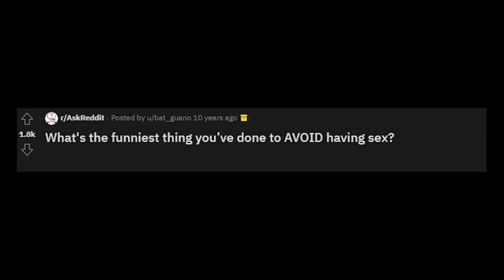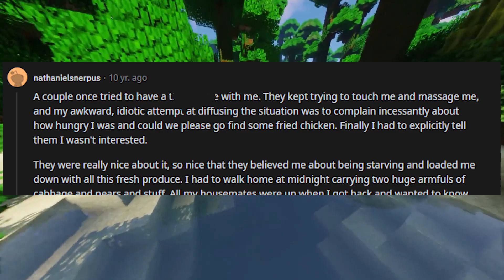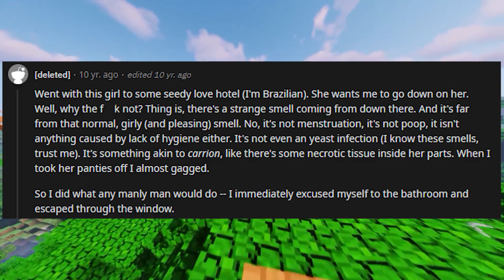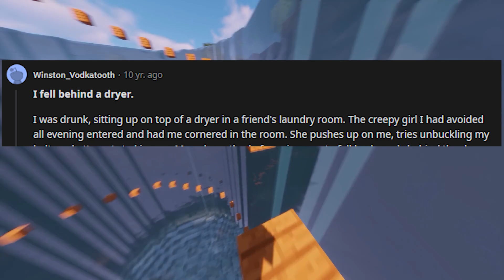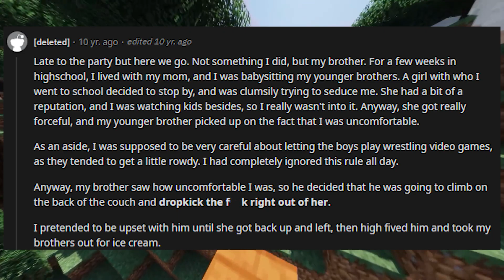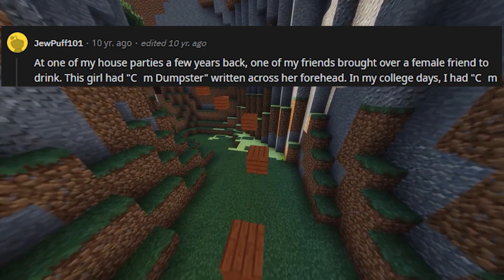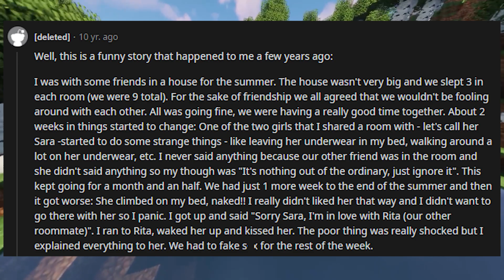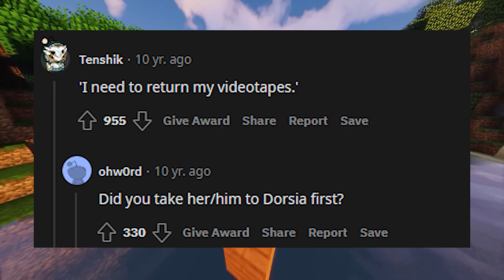What's the CRAZIEST thing you've done to AVOID doing it?